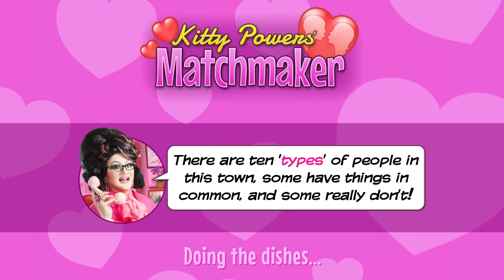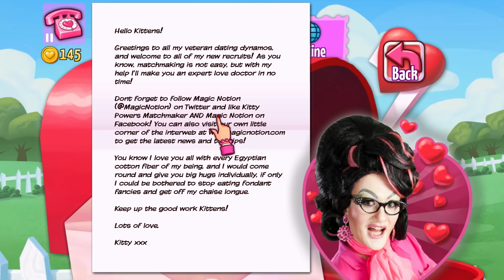Kitty Powers' Matchmaker! - SIT ON HIS FACE!!! #1